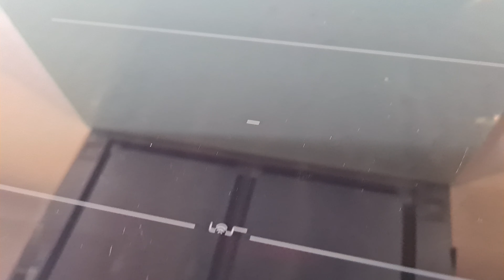Bosch pxx675dc1e ist es kratzempfindlich? So sieht es nach 4 Jahren aus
Ich bekomme immer wieder die Frage gestellt, ob das Induktionsfeld wirklich so kratzempfindlich ist, wie oft behauptet wir.

Seht selbst. So sieht das Feld nach 4 Jahren täglichen Gebrauch aus. Entscheidet selbst.